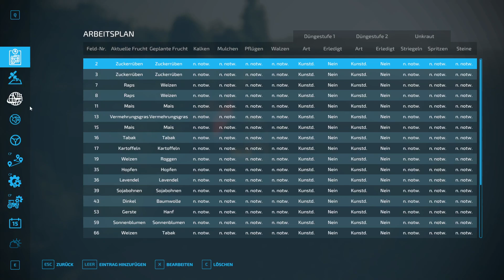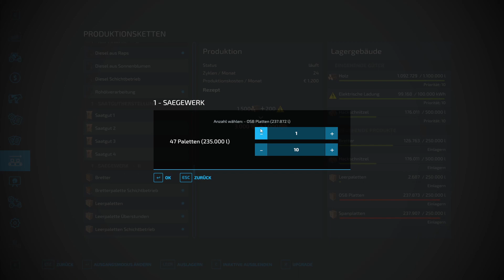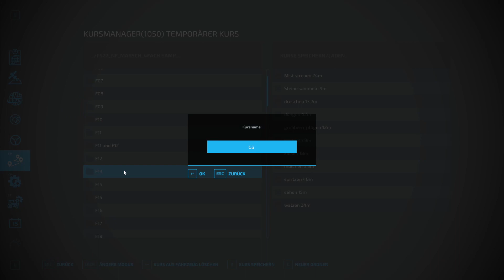Let´s Play LS22 #1319 Feld 78 ist fast geerntet